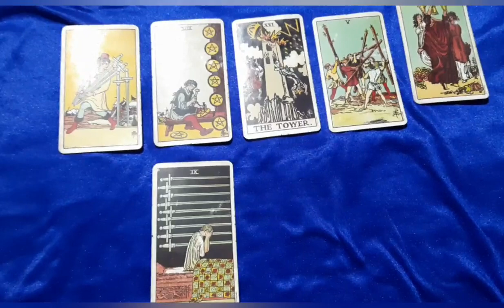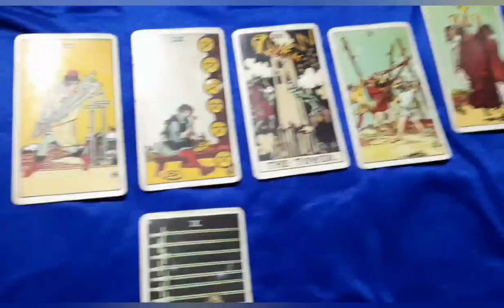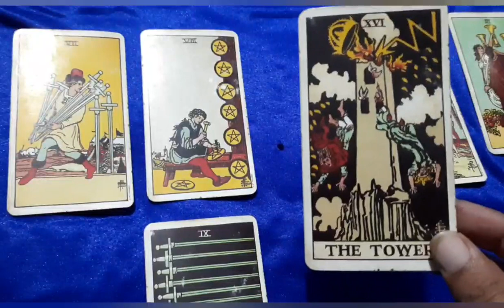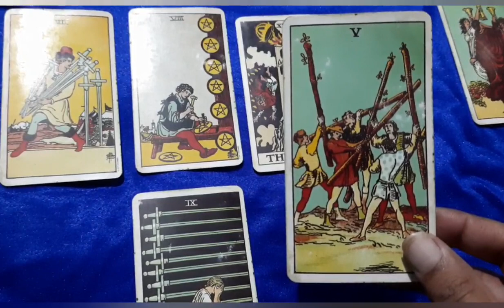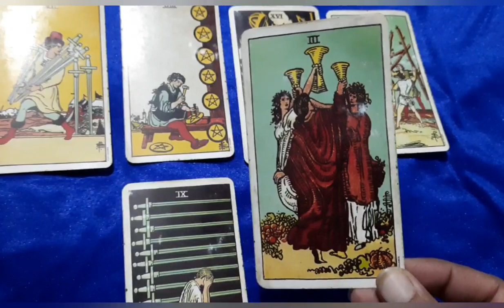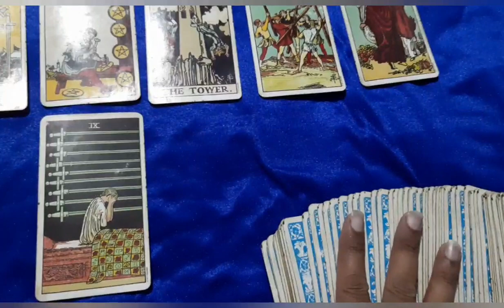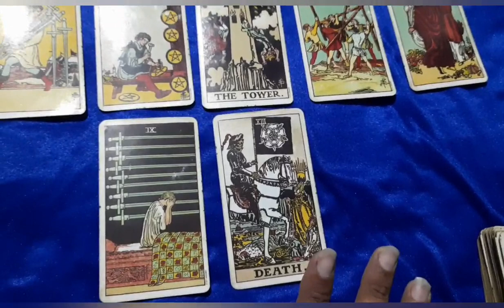Tablighi jamaat | Maulana saad next step | Tarot Card reading